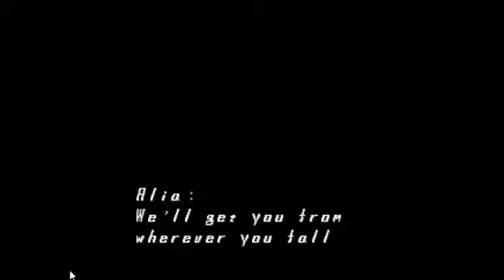Megaman X5 Part 4 Mattrex & Axel the Rose Will the Shuttle Work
Yes we take on the last two Mavericks and let's see if the shuttle will work if yes we will get the good Ending amd Zero is safe